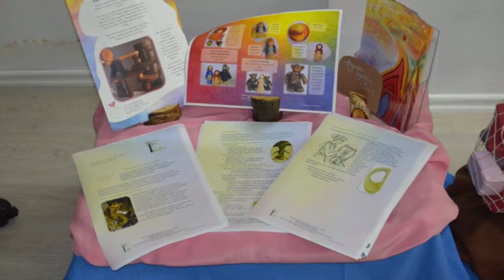Roditeljski sastanak, najava 23. epizode (20/03/2016)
U novoj epizodi emisije za porodicu „Roditeljski sastanak“ donosimo vam priču o školi životnih vještina, u kojoj djeca uče ono što se obično ne uči u školama. Pogledajte šta znači biti pozitivan roditelj i kako to primijeniti u praksi. Najavljujemo i festival bajke za djecu i odrasle.  Budite uz nas i ovu nedjelju.